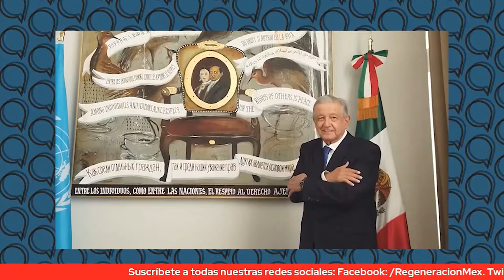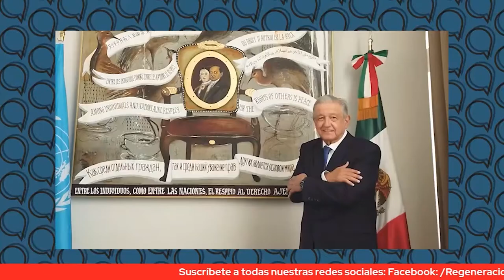LOSDATOSDUROS: MESA DE ANÁLISIS ¡EL PRESIDENTE AMLO EN LA ONU!